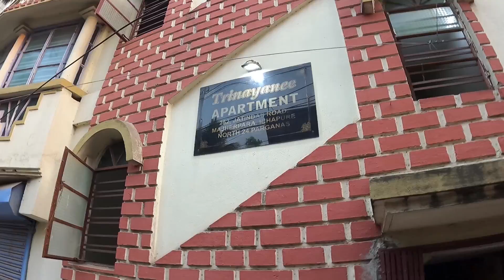আর হয়তো আসা হবে না